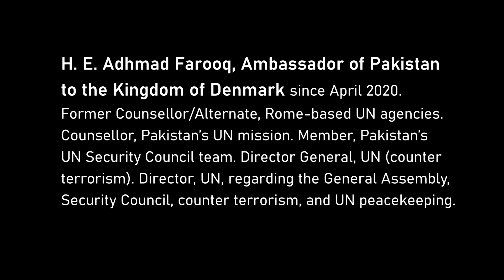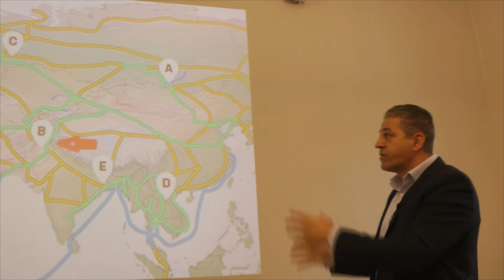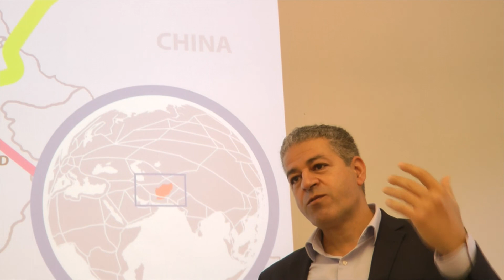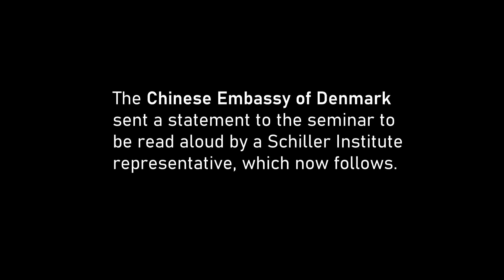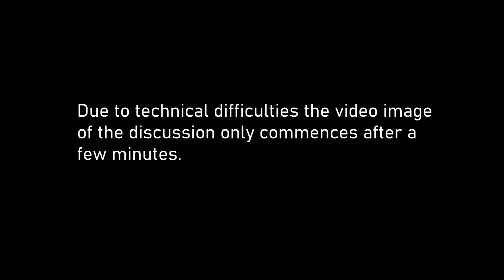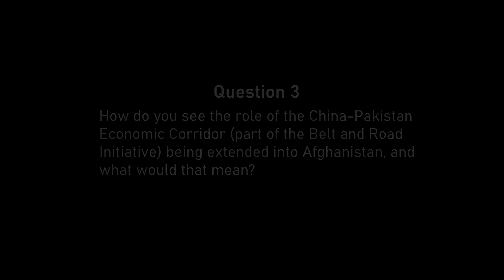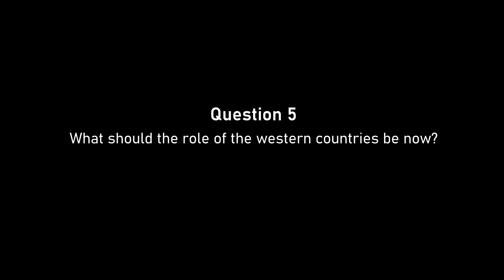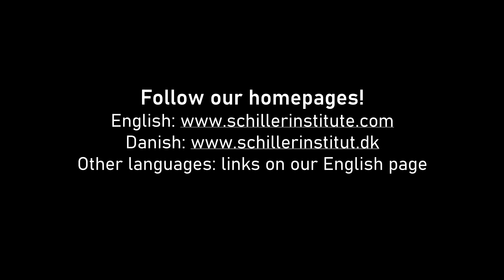Afghanistan: What now? Peace through Economic Development, Oct. 11, 2021, Copenhagen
A Schiller Institute seminar/webcast, October 11, 2021. Copenhagen, Denmark

(This version includes a statement from the Chinese and Iranian embassies in Denmark and Helga Zepp-LaRouche, at 1 hour 50 min.)

Now that the war in Afghanistan is over, and many people in the West are shaken by the events, there is an opportunity to exchange the policy, which has been based on regime change and military interventions to a policy for peace through economic development. That goes for Afghanistan and also for the rest of the world.

Speakers:
Hussein Askary: the Schiller Institute’s Southwest Asia Coordinator, board member of the Belt and Road Institute in Sweden

Prof. Pino Arlacchi: Executive Director of the UN Office for Drug Control and Crime Prevention (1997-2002), and former EU Rapporteur on Afghanistan. Professor of Sociology at the University of Sassari in Italy

H.E. Ahmad Farooq, Ambassador of Pakistan to Kingdom of Denmark:  Ambassador in Denmark since April 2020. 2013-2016: Counsellor/Alternate Permanent Representative of Pakistan at the Permanent Mission of Pakistan to the Rome-based UN Agencies, Rome. 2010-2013: Counsellor Permanent Mission of Pakistan to the United Nations, New York. Member of Pakistan’s Security Council team during Pakistan’s membership of the UN Security Council from 2012 to 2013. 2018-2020: Director General (Counter Terrorism) dealing with counter terrorism at the United Nations and other multilateral forums. 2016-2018 and 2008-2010: Director United Nations, dealing with UN General Assembly, UN Security Council, Counter Terrorism, UN Peacekeeping and other political and peace and security issues.

Moderator: Tom Gillesberg: Chairman of the Schiller Institute in Denmark, Bureau Chief for Executive Intelligence Review in Copenhagen.